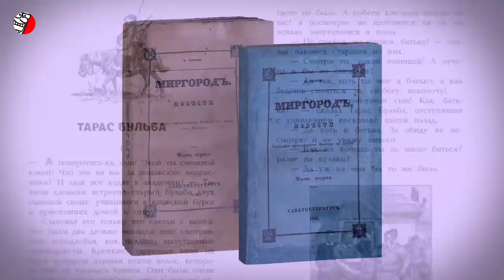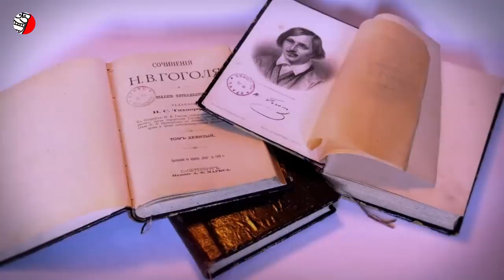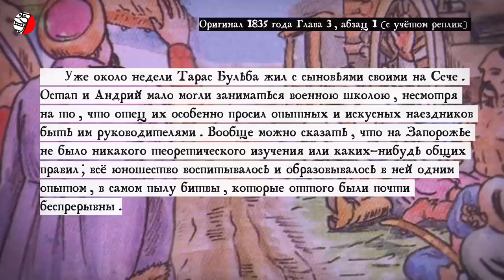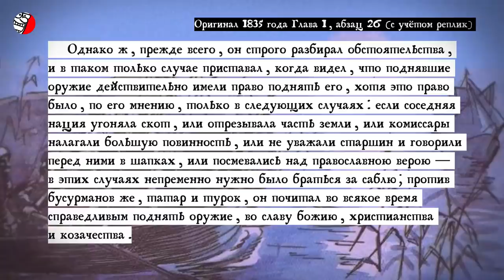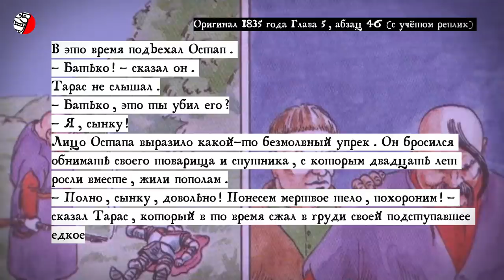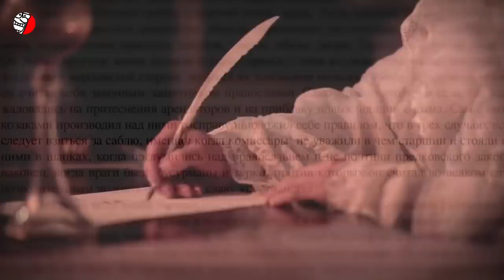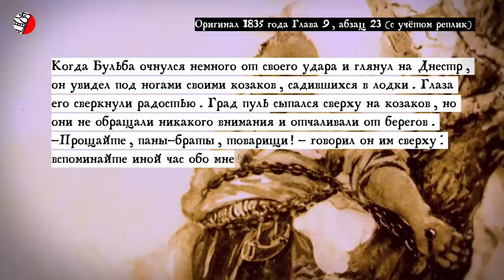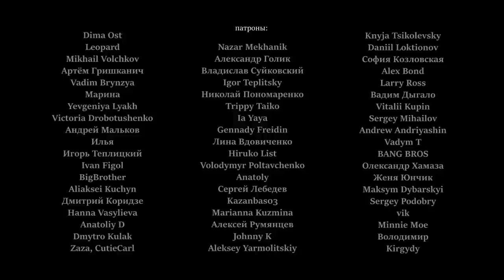КАК РОССИЯ ПЕРЕПИСАЛА ТАРАСА БУЛЬБУ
Московские цензоры убрали из повести Тарас Бульба всё украинское, встроив книгу в контекст "русского мира"!
(исторический контент, создан с образовательной целью, education-content, educational) Московские цензоры убрали из повести Гоголя "Тарас Бульба" всё украинское, встроив книгу в нарратив "русского мира"! Московиты переврали сюжет и оставили в книге лишь издевательское и оскорбительное слово Украйна, так созвучное в их антиукраинском мировоззрении слову окраина. Выходит, что от настоящего гоголевского текста то, что мы прочли в школах, отличается очень сильно. Дело в том, что было две редакции повести. Первая, оригинальная, вышла в 1835 году, а уже в 1842-м была опубликована сильно отредактированная московскими цензорами версия, которая к сожалению до сих пор в ходу и считается "настоящей" повестью Гоголя.
Настоящего оригинального «Тараса Бульбу» 1835 года современники могли найти в сборнике «Миргород». Издание состояло из двух частей: в первой Николай Васильевич Гоголь опубликовал «Старосветских помещиков» и, собственно, «Тараса Бульбу»; во второй же читатели познакомились с Вием и Хомой Брутом, а также узнали детали ссоры Ивана Ивановича и Ивана Никифоровича. Сегодня этот вариант усилиями московских цензоров непопулярен, но найти его вполне можно, например, в академических изданиях 1950-х годов.
Та книга, которая известна большинству и по которой сняли фильм, была выпущена в 1842 году.
Неизвестна фамилия одного или нескольких конкретных цензоров, кто именно переврал изначальный текст, но изменения коснулись всего произведения, исковеркав не только отдельные выражения, но также смысл, сюжет и мотивацию героев. Как же так вышло и кто, а главное зачем редактировал Гоголя? Кому костью в горле стояли любые проявления украинства в первой редакции "Тараса Бульбы" 1835 года? Я думаю вы догадываетесь о чем речь, но давайте обо всем по порядку
Ознакомиться с оригинальной версией Тараса Бульбы 1835 года можно по ссылке